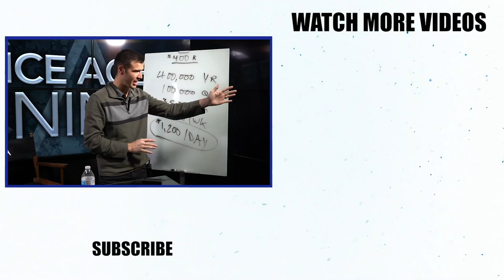3 Tips For Becoming A Better Insurance Agent!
There's many reasons some insurance agents succeed and others fail out of the business. If you want to sell more policies, then this video is a must-watch. These are my TOP 3 TIPS for you to become a better insurance salesperson.